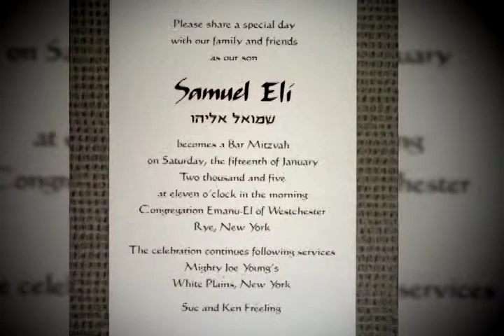Sam Freeling Photo Montage 2005